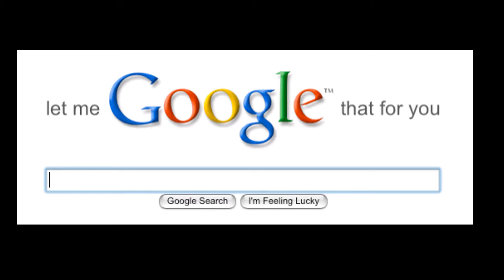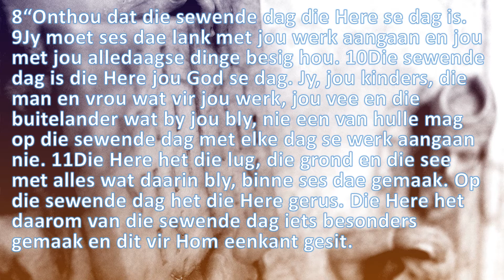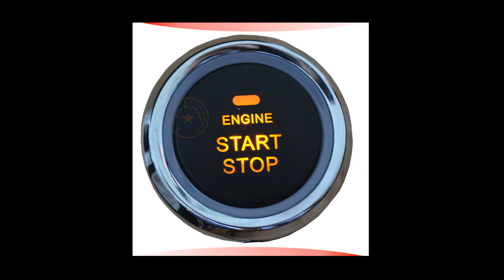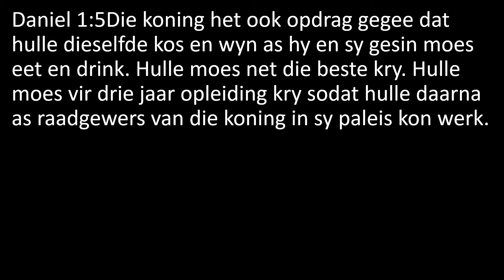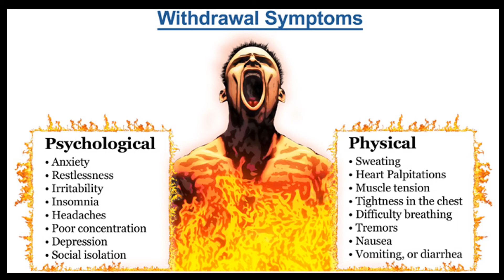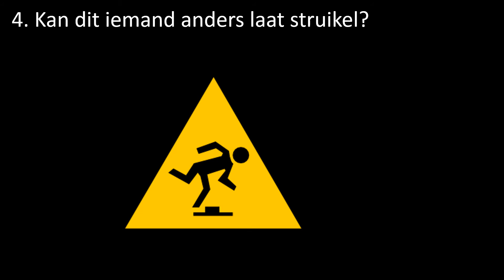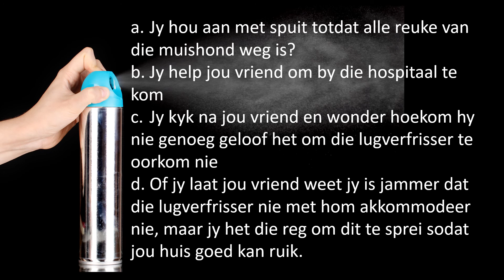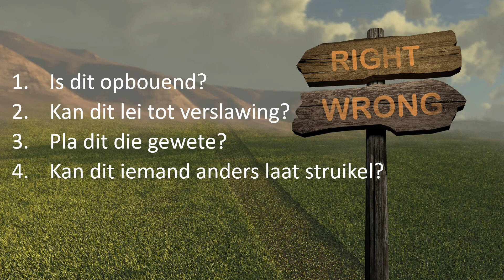Lewe in die grys buurt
LEWE IN DIE GRYS BUURT - In 'n wereld met toenemende grys areas waar reg of verkeerd nie so duidelik is nie, gee die Bybel vir ons goeie raad. Hoe kan jy jou integriteit behou in die moderne wereld, en watter vrae kan jy jouself mee toets?